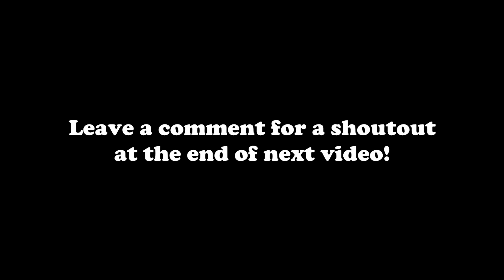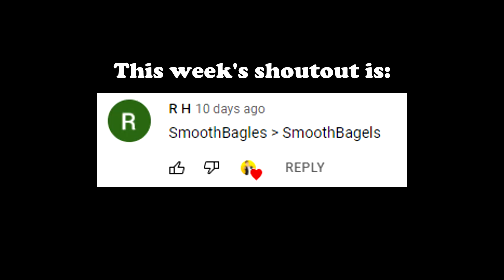I DON'T KNOW WHAT I'M DOING | Overcooked 2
Not convinced Harry ever did find out all the controls.

HarryWinnYeti - Harry
GoatyWoaty13 - Ed